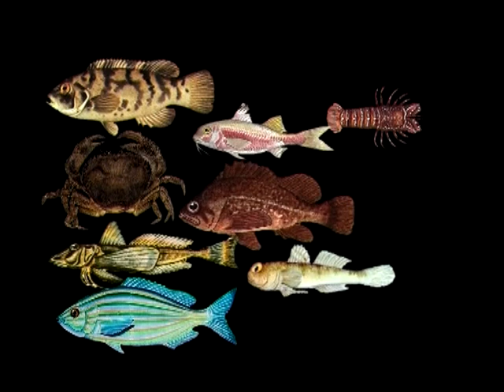Bouillabaisse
L'origine marseillaise de la célèbre "Bouillabaisse" !